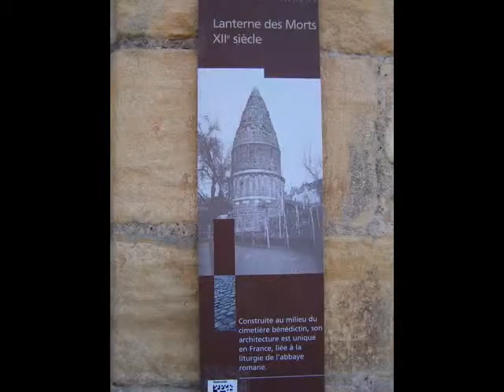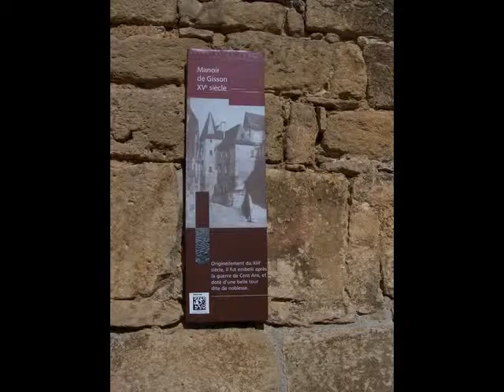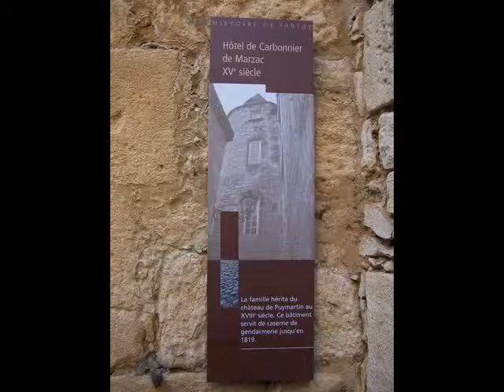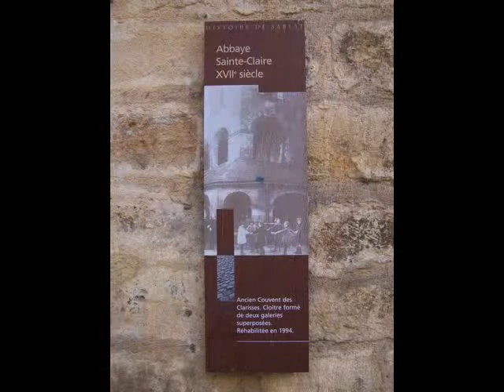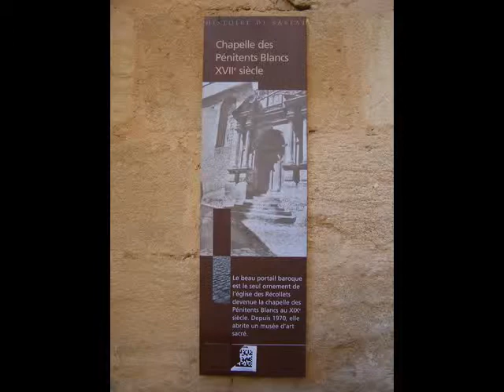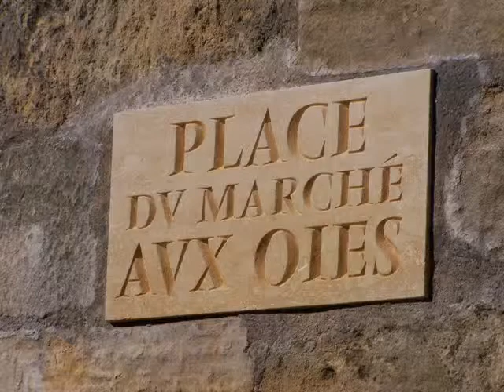VISITE DE SARLAT (périgord Noir)